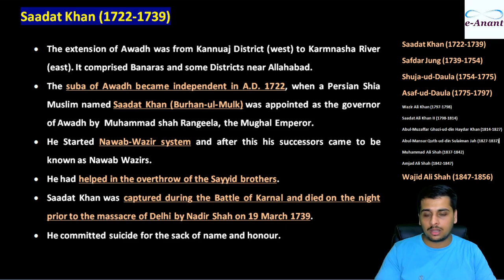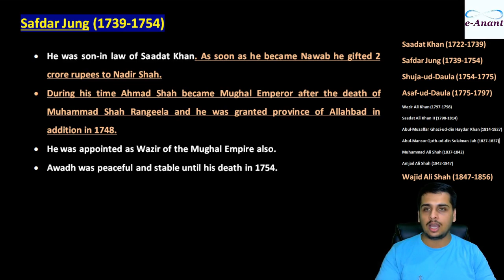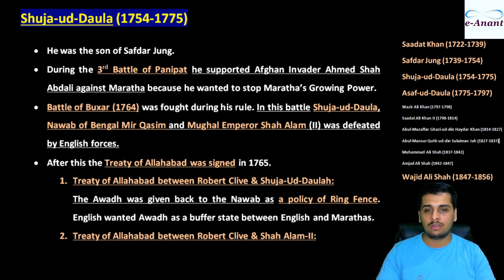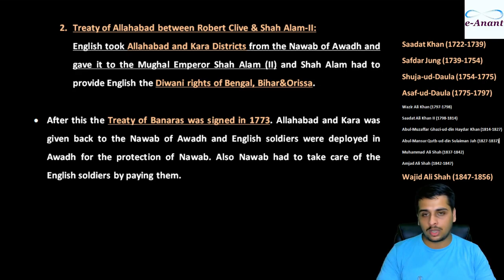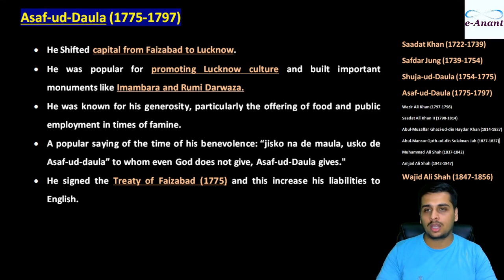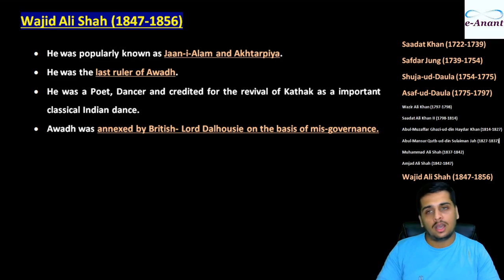Awadh (Successor State)| Rise of Regional states in 18th century | Modern History of India | UPSC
Hello Friends, let us study about Awadh in 18th century. Indian ModernHistory for UPSC/SSC-CGL/State PSC etc.